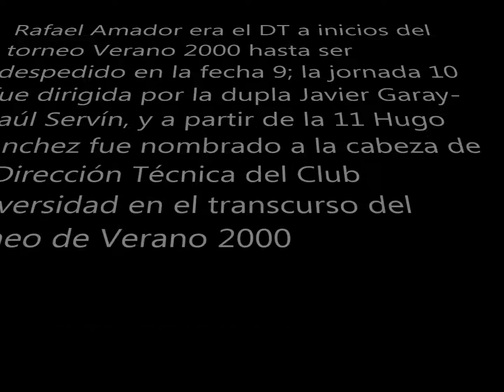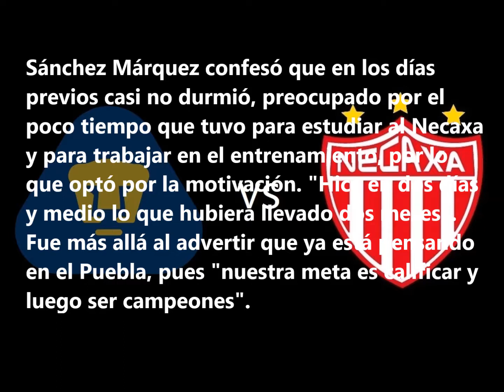26 de marzo de 2000